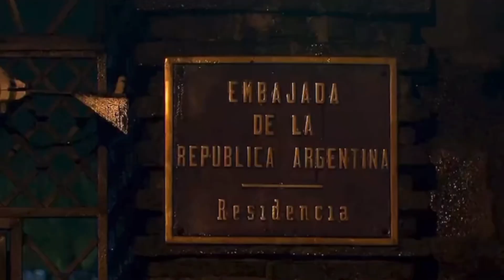CASO DUARTE: La embajada de Argentina se niega a entregar videos de seguridad